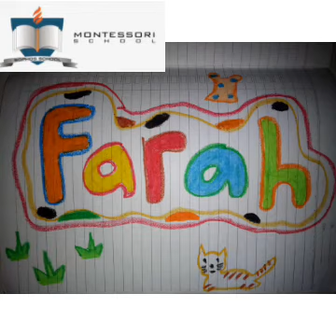Bahasa Indonesia - Menceritakan Benda/Kegiatan yang Disukai